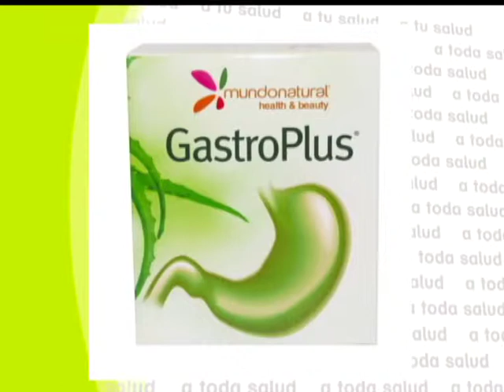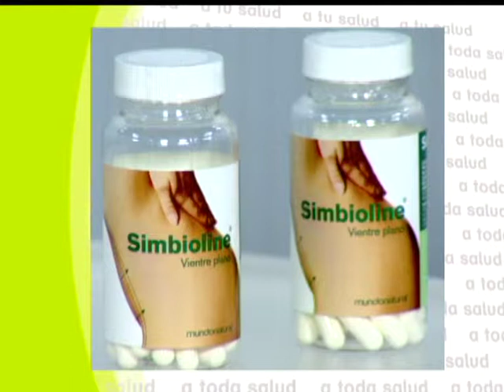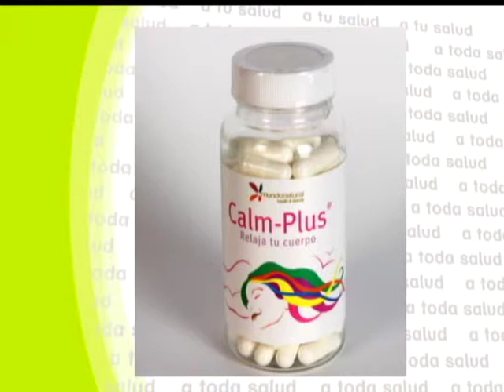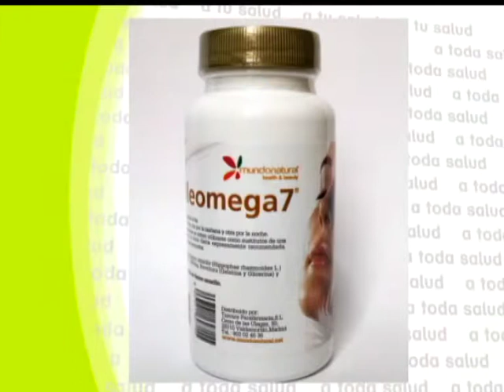A tu Salud: Los ataques al corazón - 17/07/14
Maria José Peláez y el Doctor Pérez León dedican el programa a hablar sobre el estrés y los ataques al corazón.